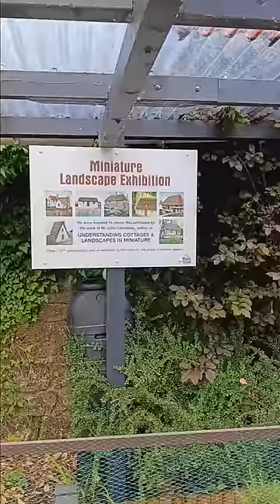THE MODEL VILLAGE - BOURTON ON THE WATER - COTSWOLD - ENGLAND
The high street of Bourton on the Water was created on this Model. All the beautiful buildings you will find on the high street. The entry to this Model cost £4.50 and £4.00 for pensioners. This town is 90 miles from London and also not far from Oxford and Stratford Upon Avon. The town of renowned English Poet William Shakespeare as a matter of fact was born here. These three towns can be explored in a day or stay overnight there are so many hotels, cafes and shops. Very good tourist towns and beautiful part of England. Thanks

Die Hauptstraße von Bourton on the Water wurde mit diesem Modell gestaltet. All die schönen Gebäude, die Sie auf der Hauptstraße finden. Der Eintritt zu diesem Modell kostet 4,50 £ bzw. 4,00 £ für Rentner. Diese Stadt liegt 90 Meilen von London entfernt und auch nicht von Oxford und Stratford Upon Avon. Tatsächlich wurde hier die Stadt des berühmten englischen Dichters William Shakespeare geboren. Diese drei Städte können an einem Tag erkundet werden oder über Nacht bleiben, es gibt so viele Hotels, Cafés und Geschäfte. Sehr gute touristische Städte und ein wunderschöner Teil Englands. Danke